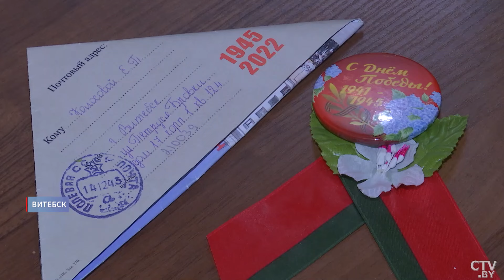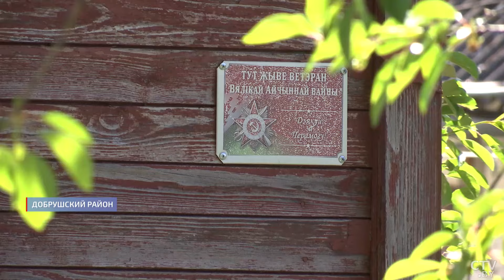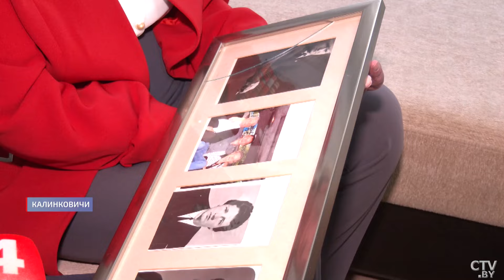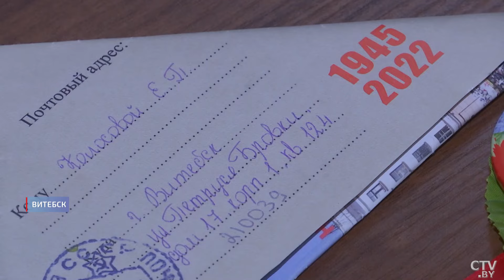Их жизни искалечила война! Как в Беларуси помогают ветеранам?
Беларусь готовится встречать День Победы. 9 Мая для нашей страны – особый день. Повод, чтобы ещё раз задуматься об истинных ценностях, за которые боролись наши предки и которые приходится отстаивать сейчас и нам. Хорошо, что не с оружием в руках. Конечно, с каждым годом всё сложнее сохранить истинный ход тех событий. Ветеранов становится всё меньше. По последним данным Минтруда, в середине 2023 года в Беларуси проживало всего полторы тысячи ветеранов. Но чем старше солдаты Победы, тем больше заботы и внимания им старается оказывать государство.